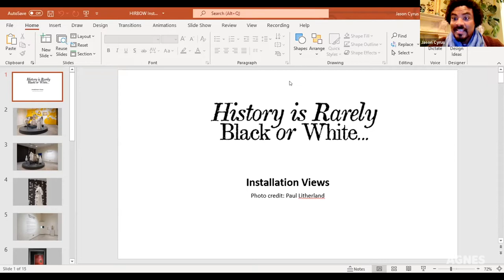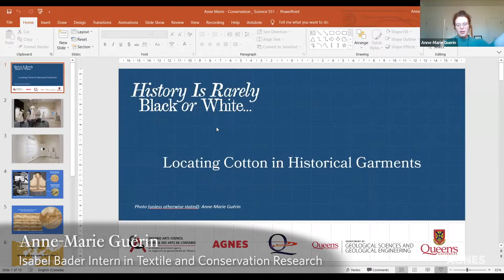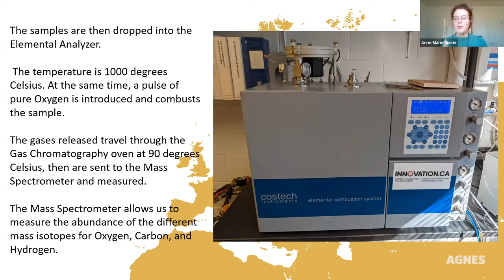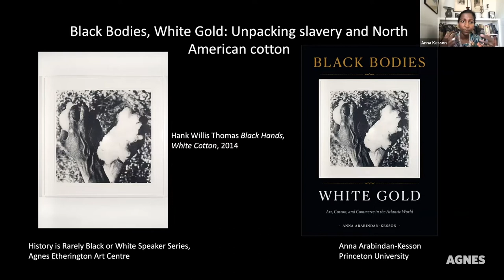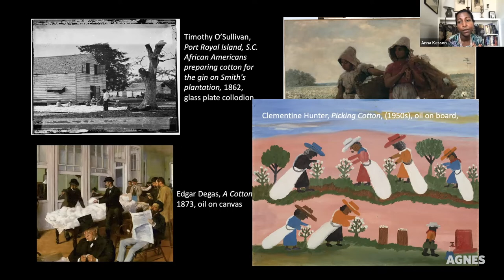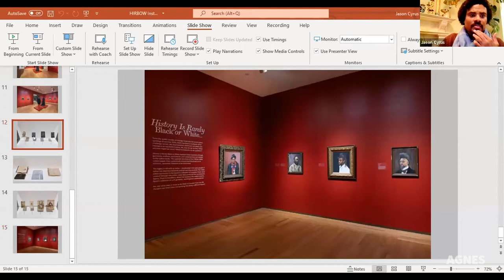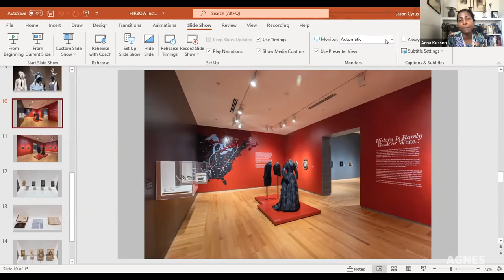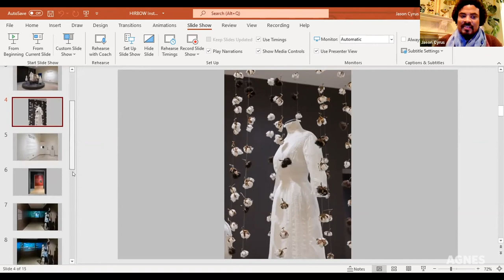Black Bodies, White Gold: Unpacking slavery and North American cotton production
History Is Rarely Black or White Speaker Series

"Black Bodies, White Gold: Unpacking slavery and North American cotton production" with Anna Arabindan-Kesson, Jason Cyrus and Anne-Marie Guérin

The global thirst for cotton was fueled by the atrocities of the Transatlantic Slave Trade. Anna Arabindan Kesson will join "History Is Rarely Black or White" curator Jason Cyrus and conservator Anne-Marie Guérin to discuss the ways in which they harnessed science, conservation, and historical research to spotlight the Black life at the core of the Victorian cotton industry.

Speaker Biographies:
Jason Cyrus analyzes fashion and textile history to explore questions of identity, cultural exchange and agency. He is the 2021 Isabel Bader Fellow in Textile Conservation and Research at the Agnes Etherington Centre, Queens University. This October he will present his research in History Is Rarely Black or White, an exhibition exploring Victorian cotton, slavery, and its ongoing legacies.

Cyrus has a Master’s Degree in Art History and Curatorial Studies from York University and starts his PhD in the History of Art at Warwick University in October 2021. He has held research posts at the Art Gallery of Ontario and the Royal Ontario Museum. In January 2020, he curated York University’s first fashion exhibition, ReFraming Gender.

Cyrus currently lives on land that has been the home of numerous Indigenous Nations, including the Wendat, Haudenosaunee, the Anishinaabek, and most recently the Mississaugas of the Credit First Nation.

Anne-Marie Guérin is an art conservator with a master’s degree in art conservation from Queen’s University (MAC 16). She has worked for several heritage and art institutions including the Montreal Museum of Fine Art and the Canadian Conservation Institute. The interdisciplinary and collaborative aspects of art conservation initially drew Anne-Marie to conservation and are what continues to inform her approach to objects, belongings, and Ancestors currently residing in museums and galleries. Her main interests involve using art conservation, scientific analysis, and historical research to assist in the telling of stories aimed at decolonization.

Anna Arabindan-Kesson is an assistant professor of African American and Black Diasporic art with a joint appointment in the Department of Art and Archaeology and is a faculty fellow at Princeton University. Born in Sri Lanka, she completed undergraduate degrees in New Zealand and Australia and worked as a Registered Nurse in the UK before completing her PhD in African American Studies and Art History at Yale University.